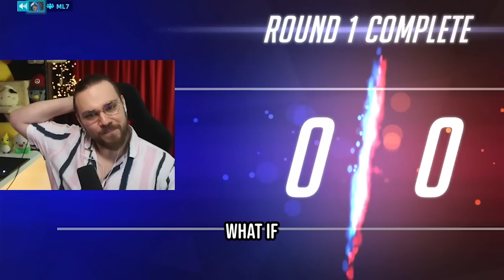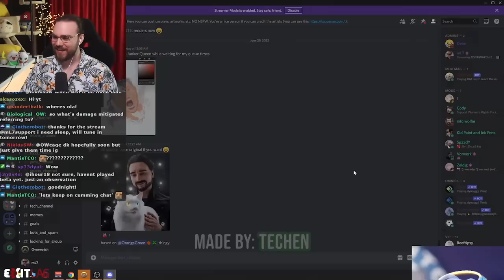The ULTIMATE POWER MOVE in Overwatch 2